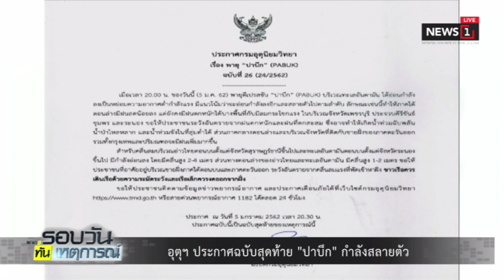อุตุฯ ประกาศฉบับสุดท้าย "ปาบึก"กำลังสลายตัว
อุตุฯ ประกาศฉบับสุดท้าย "ปาบึก"กำลังสลายตัว 06/01/2019